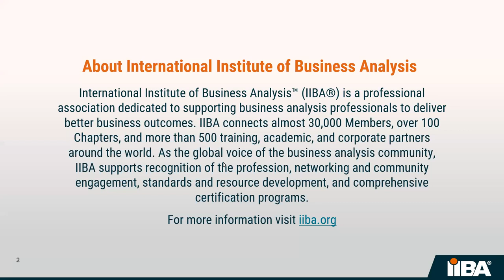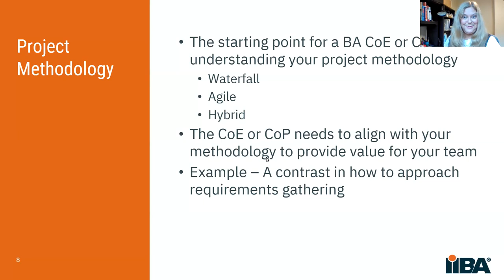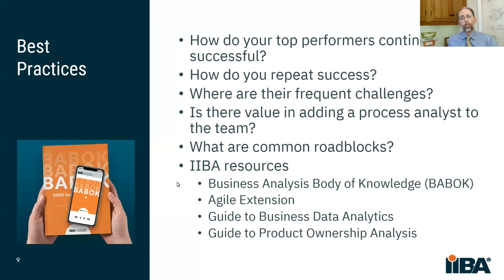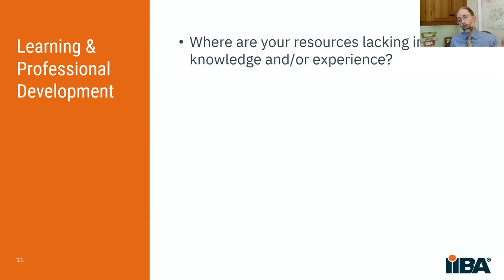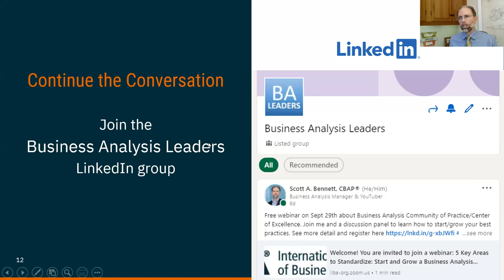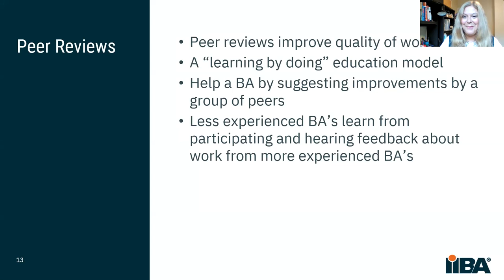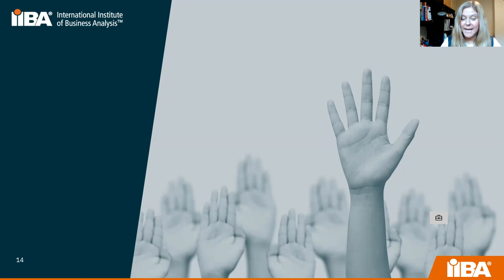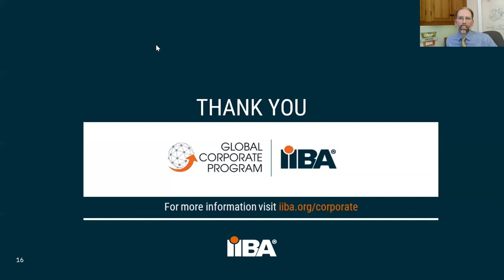5 Key Areas to Standardize: Start and Grow a Business Analysis Community of Practice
Start and grow a Business Analysis community of practice or community of excellence (BA CoE). Learn about the 5 key areas to standardize.